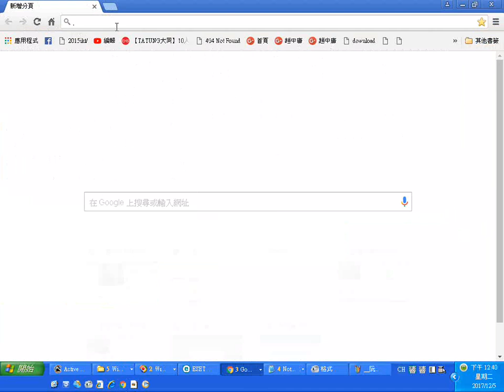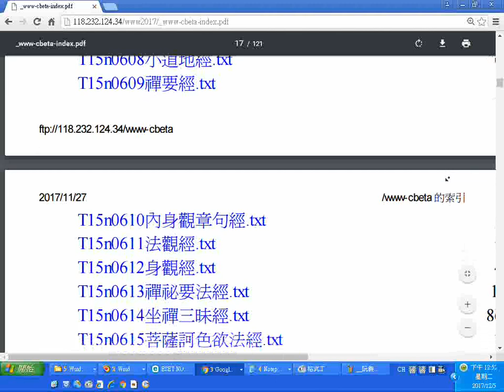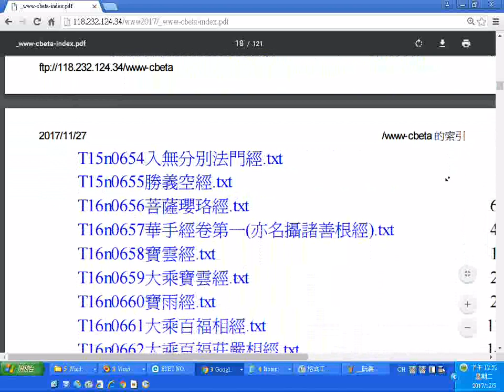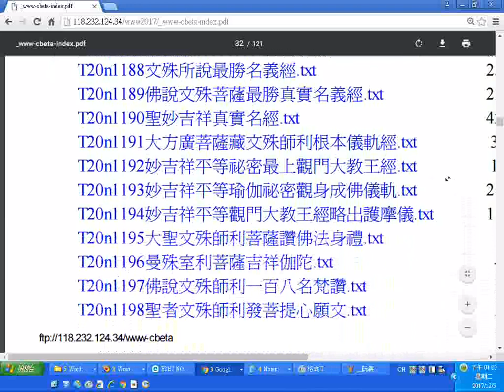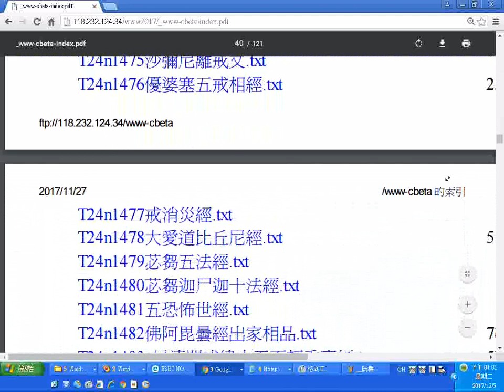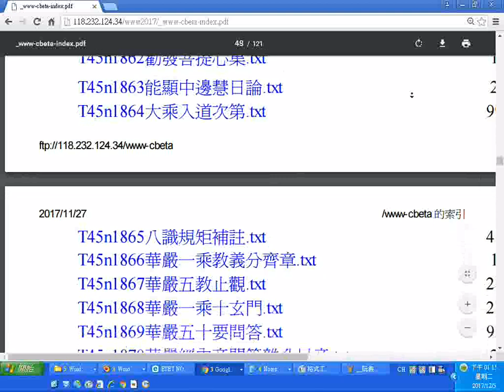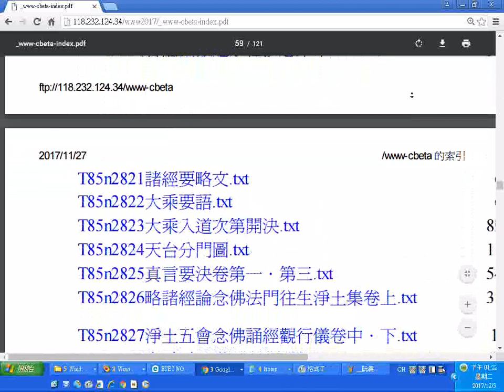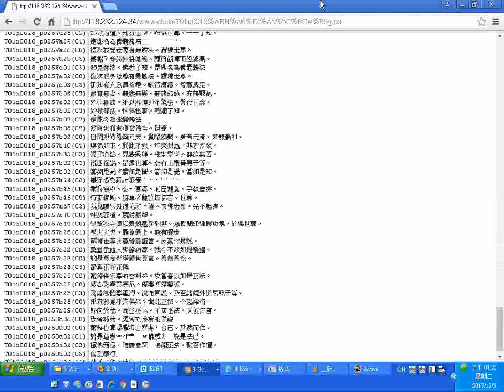大藏經總目錄瀏覽有超連結功能在點按經名之後可連結顯示經文_聲音是十方法界衛視台節目法師弘法的聲音含老和尚與小沙彌小蓮談智慧還有寶月金剛上師弘法談人類發展史